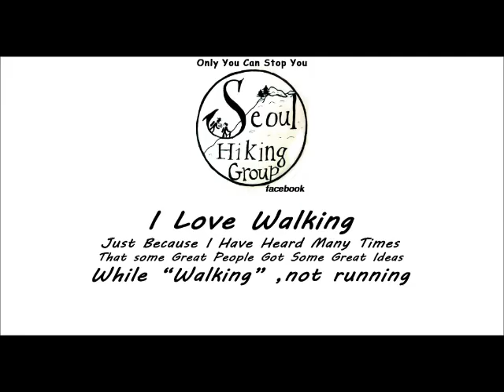Seorakran Cheonbuldong valley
korea, seoraksan,daecheongbong, Cheonbuldong valley,Gongryongneungseon